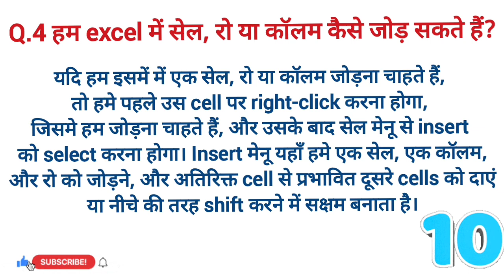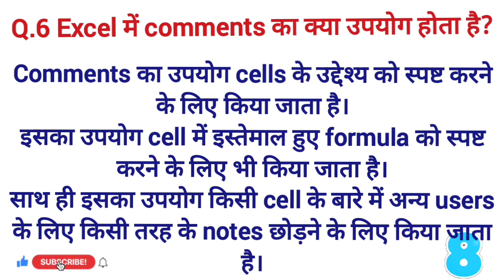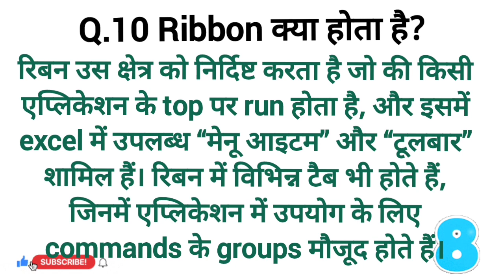Excel Interview Questions And Answers in Hindi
एक्सेल इंटरव्यू कंप्यूटर ज्ञान, कंप्यूटर ज्ञान चैनल, कंप्यूटर ज्ञान, बेसिक कंप्यूटर कोर्स, एक्सेल कोर्स इन हिंदी, एक्सेल फॉर बिगिनर्स, एक्सेल इंटरव्यू क्वेश्चन, एक्सेल इंटरव्यू क्वेश्चन एंड आंसर, एक्सेल इंटरव्यू क्वेश्चन इन हिंदी, एक्सेल इंटरव्यू क्वेश्चन फॉर डेटा एनालिस्ट, एक्सेल इंटरव्यू  फ्रेशर्स के लिए प्रश्न, एक्सेल साक्षात्कार प्रश्न और फ्रेशर्स के लिए उत्तर, एक्सेल साक्षात्कार मूल्यांकन, एक्सेल साक्षात्कार असाइनमेंट, एक्सेल साक्षात्कार उत्तर, एमएस एक्सेल साक्षात्कार प्रश्न उत्तर वाईटी: सीसी = ऑन, एक्सेल साक्षात्कार प्रश्न, एक्सेल साक्षात्कार प्रश्न और उत्तर, माइक्रोसॉफ्ट एक्सेल साक्षात्कार प्रश्न,  माइक्रोसॉफ्ट एक्सेल साक्षात्कार प्रश्न और उत्तर, नौकरी साक्षात्कार में पूछे गए एक्सेल प्रश्न, एक्सेल प्रश्न और उत्तर, साक्षात्कार के लिए एक्सेल प्रश्न, एक्सेल साक्षात्कार तैयारी, एक्सेल साक्षात्कार तैयारी, एक्सेल ट्यूटोरियल, एक्सेल प्रशिक्षण, एक्सेल एडुरेका, एडुरेका, एक्सेल फॉर्मूला और फ़ंक्शंस, पिवट टेबल  एक्सेल साक्षात्कार प्रश्न, एक्सेल फॉर्मूला साक्षात्कार प्रश्न